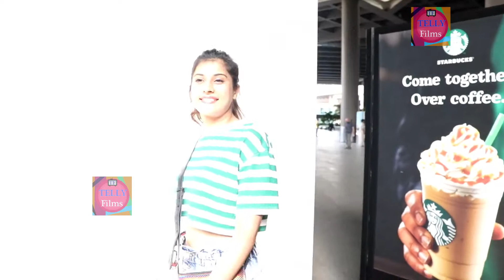STUNNING Malayalam Actress Divinaa Thackur Snapped at Mumbai Airport Full Uncut Video : Telly Films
STUNNING Malayalam Actress Divinaa Thackur Snapped at Mumbai Airport Watch Full Uncut Video : Telly Films